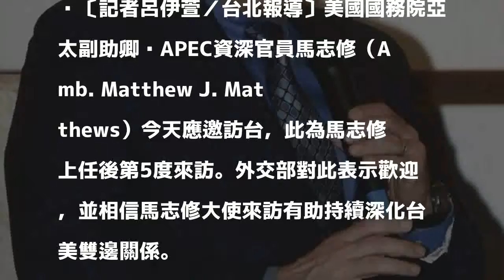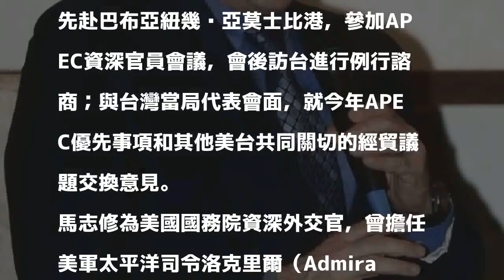經貿研商 美亞太副助卿馬志修5度訪台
〔記者呂伊萱／台北報導〕美國國務院亞太副助卿暨APEC資深官員馬志修（Amb. Matthew J. Matthews）今天應邀訪台，此為馬志修上任後第5度來訪。外交部對此表示歡迎，並相信馬志修大使來訪有助持續深化台美雙邊關係。

發表評論評論如下。